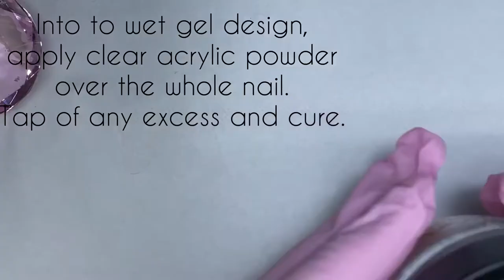CABLE KNIT NAIL ART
A quick tutorial on how i do cable knit nail designs!